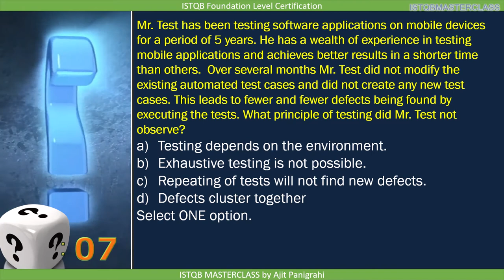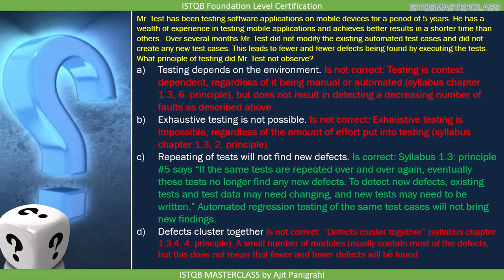1 3 Seven Testing Principles Quiz 3 : ISTQB Foundation level 2018 Question bank ISTQB